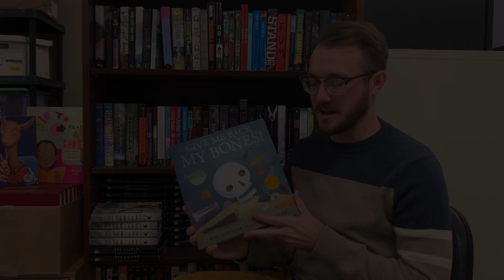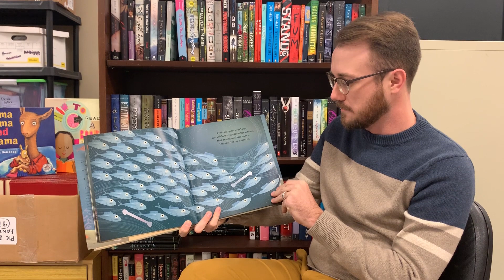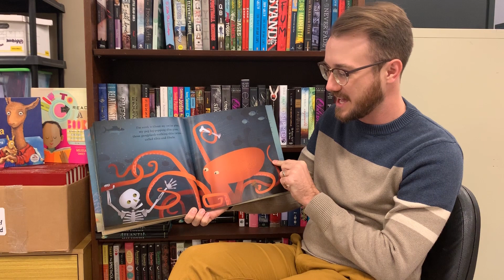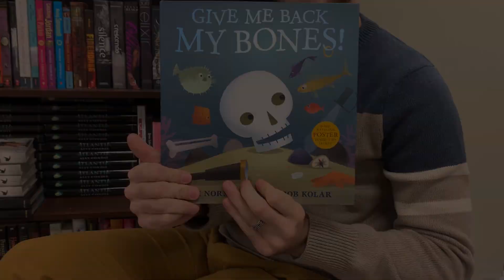"Give Me Back My Bones" with Justin Bray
Program Manager Justin Bray reads "Give Me Back My Bones" by author Kim Norman and Illustrator Bob Kolar.

Synopsis:
A stormy night at sea has uncovered some long-buried secrets and surprises. Is that the mast of a shipwreck? A faded pirate hat? And what’s that hiding in the sand? A mandible and a clavicle, phalanges and femurs, a tibia and a fibula — could there be a set of bones scattered across the ocean floor? And who might they belong to? A jaunty rhyme takes readers on an underwater scavenger hunt as a comical skeleton tries to put itself back together piece by piece. Make no bones about it: this rollicking read-aloud will have young ones learning anatomy without even realizing it.